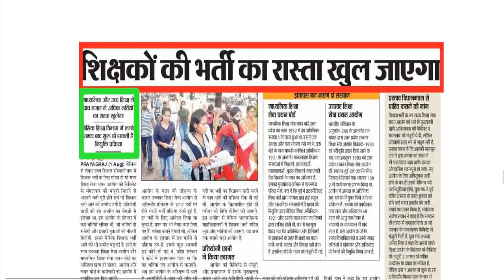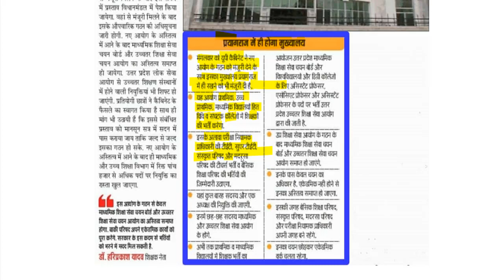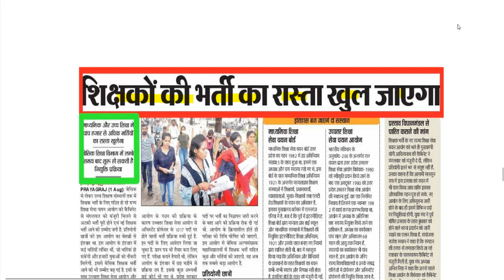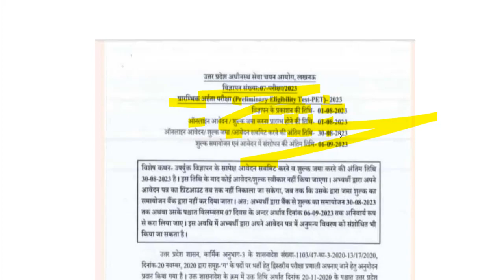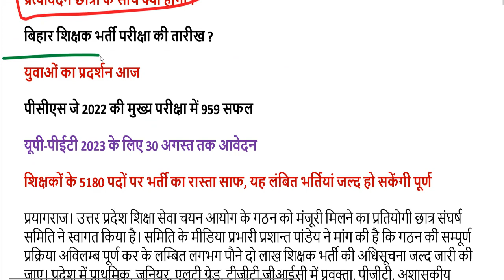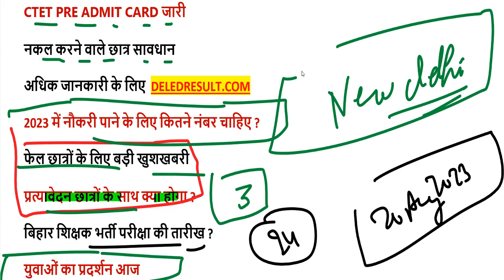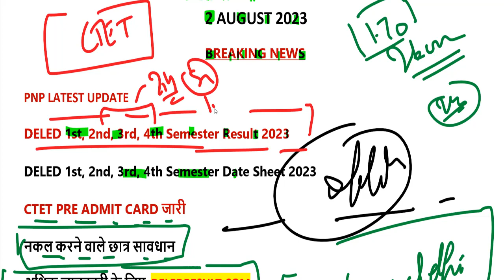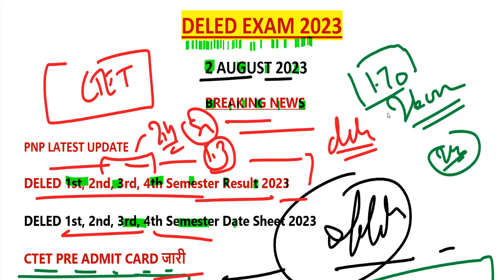up deled 1st, 2nd, 3rd, 4th semester 2023 / up deled news today / btc second semester ka syllabus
प्रत्यावेदन की न्यूज़ यहां से देखें-